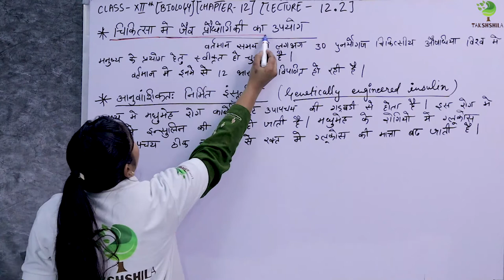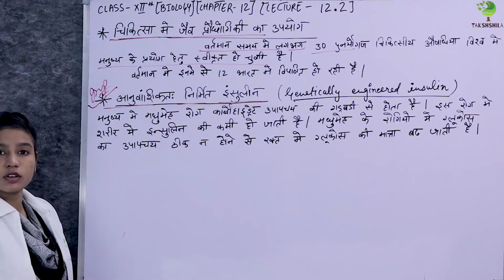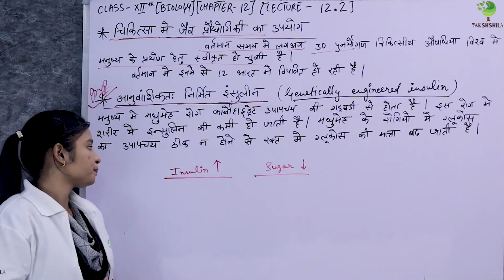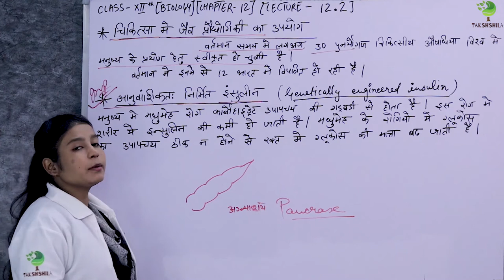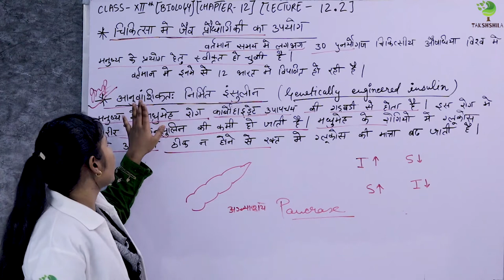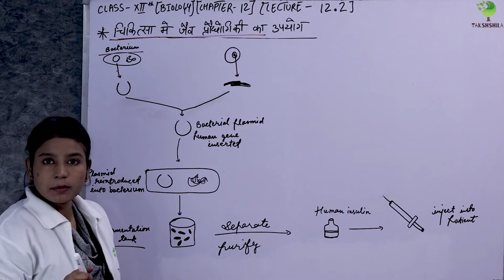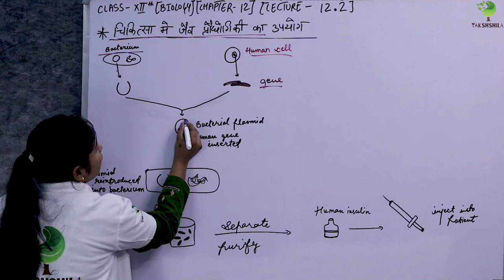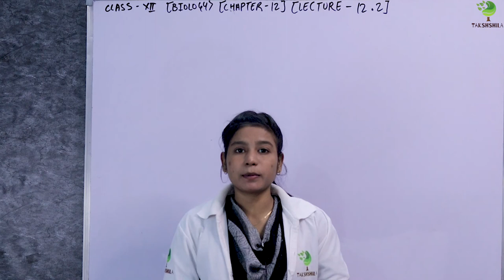Biology | Class 12th | Biotechnology & Its Applications | Chapter 12 | Lecture 12.2